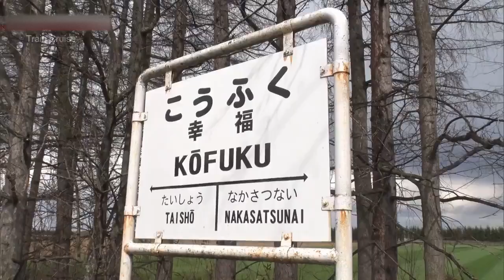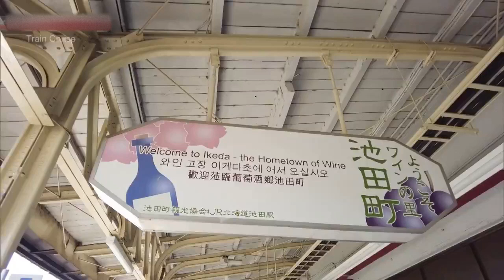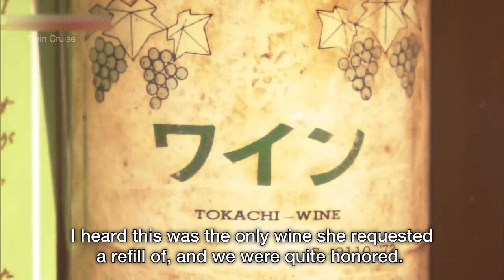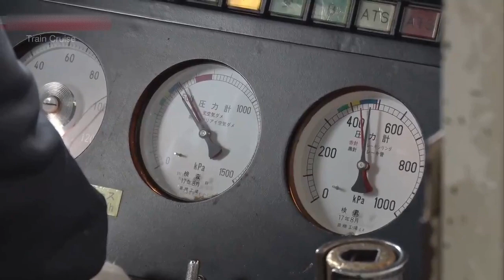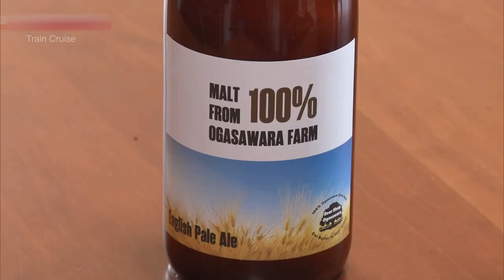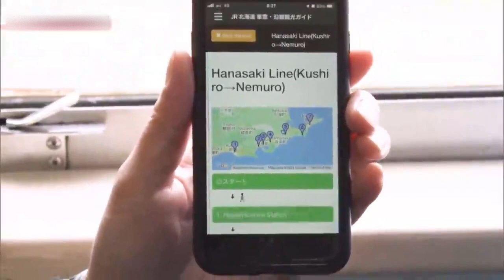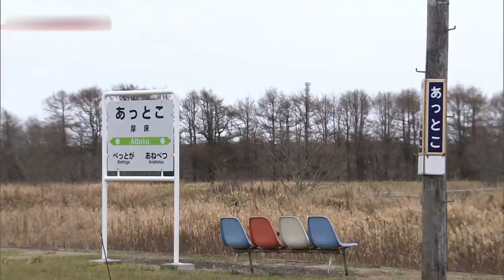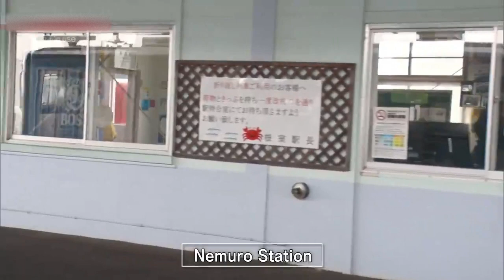Spring Arrives in Eastern Hokkaido - Train Cruise